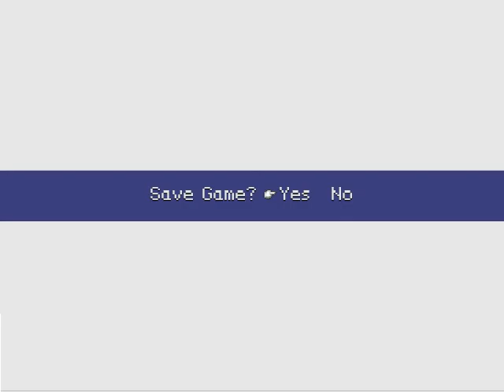Project Adventure Game [Metroidvania] part 5 - Suddenly HP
Suddenly there are HP ups everywhere.